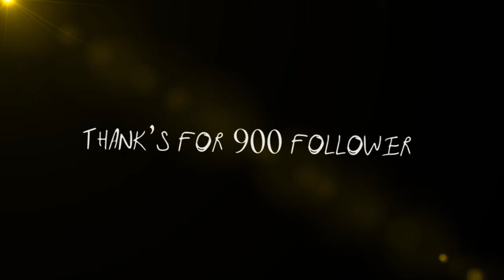Yui Arifureta II AMV Daddy/RAW style (free project file)